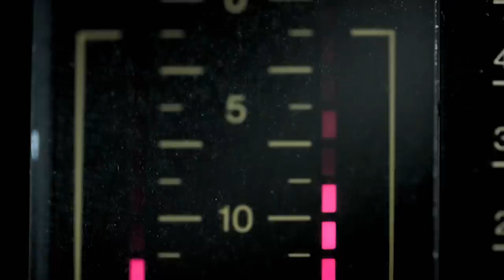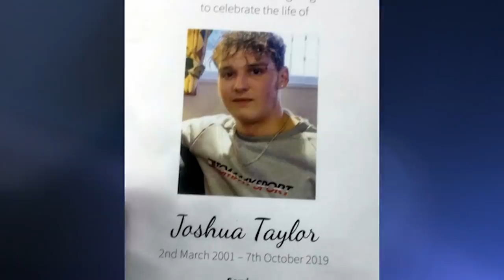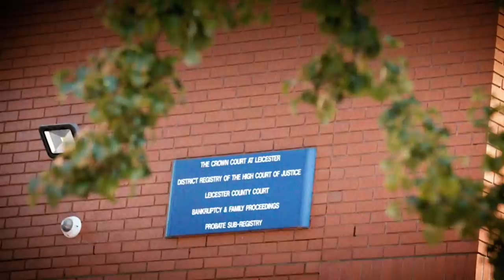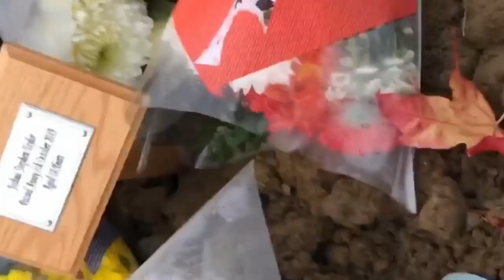The Death Of Josh Taylor: Argument Turns Fatal (True Crime Documentary) | Real Stories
Eighteen-year-old Josh Taylor was killed after a petty argument turned deadly. Josh's sister and father speak about the tragic events of that night.

What made these young boys into killers?
True crime documentary featuring obscured reenactments.

From Britain's Deadliest Kids Srs 2 Ep 4